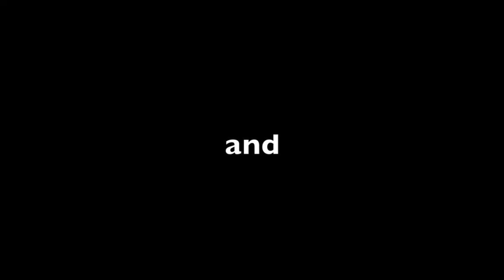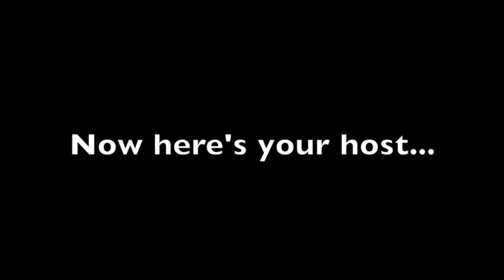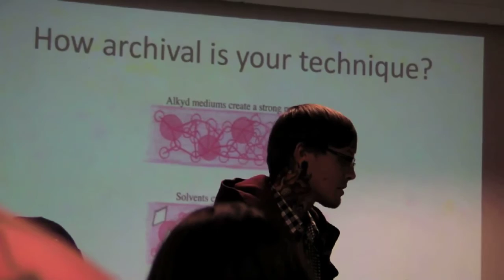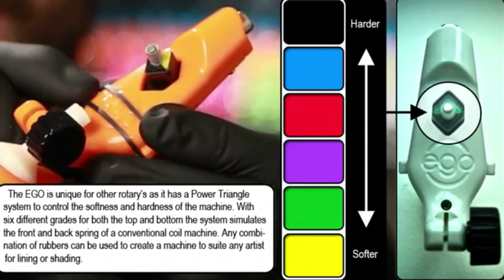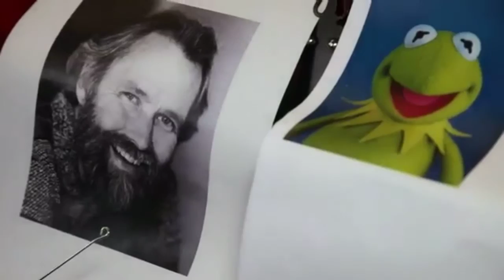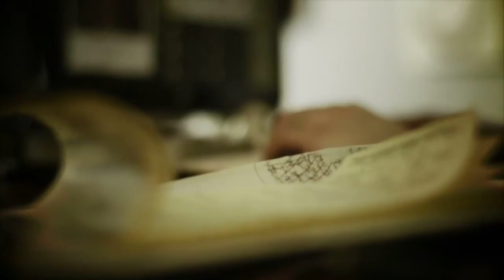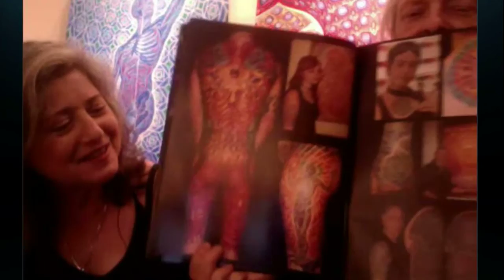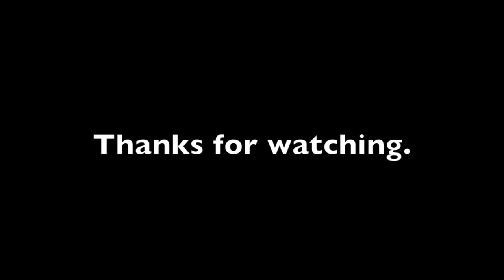Full Alex & Allyson Grey, Guy Aitchison, Michele Wortman and more about Paradise Artist Retreat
- The Paradise Artist Retreat is comign right up, and Michele Wortman suggested we do one of the TattooNOWTV webcasts skyping in with some of the PAR artists. Well, that was a great idea so after some arranging many amazing artists took their time to answer some questions from the chat room! The stellar lineup included Alex & Allyson Grey, Guy Aitchison, Michele Wortman, James Kern, Damon Conklin, Chet Zar, and Steve Peace! Recorded from the TattooNOWTV.com broadcast on Sunday February 24th .